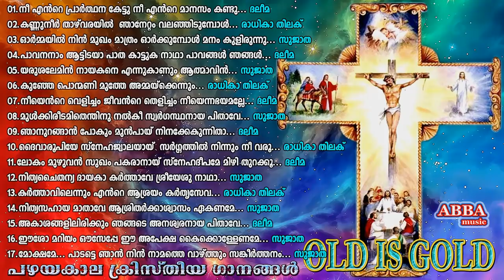പഴയകാല ക്രിസ്തീയ ഗാനങ്ങൾ l Old Christian Songs l Old is Gold l Christian Devotional Songs #17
Old Christian Songs l Old is Gold l Christian Devotional Songs #17